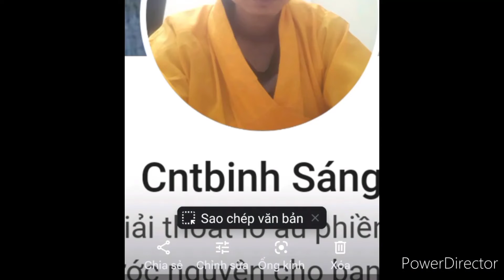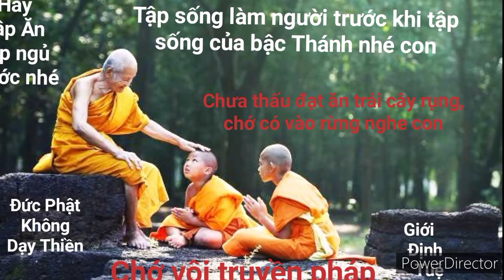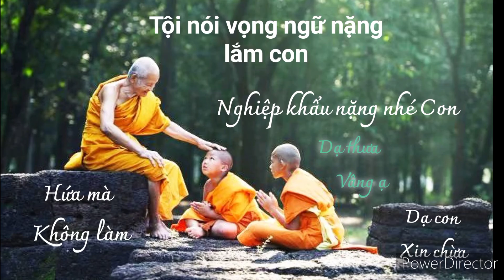Điên đảo Tưởng đó tu hành ức chế tâm - Vượt để Thoát